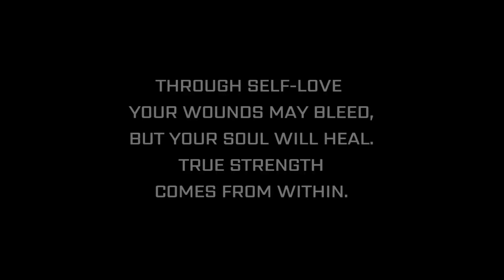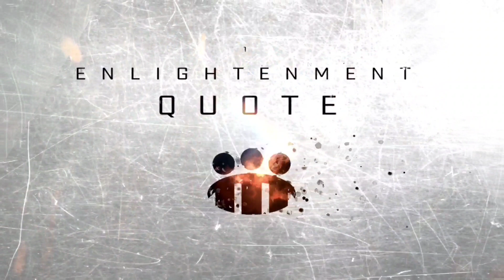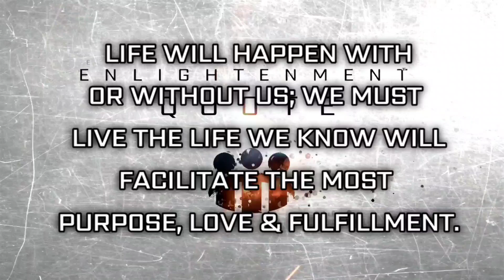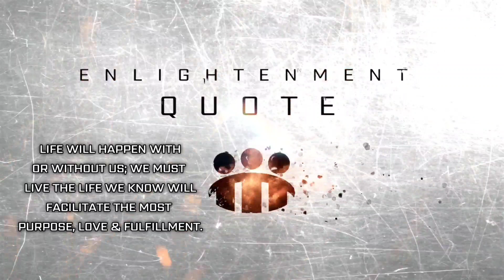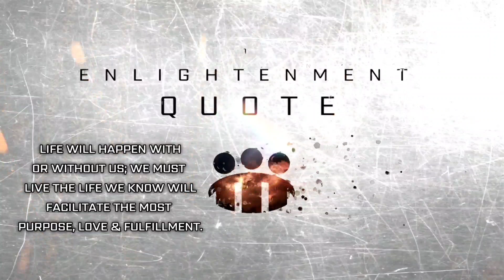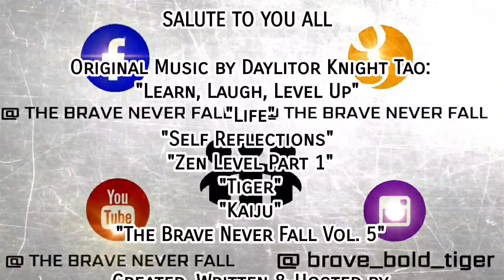Life - Podcast #148 - The Brave Never Fall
THE BRAVE NEVER FALL

Life

Podcast #148

Segments:
• How Are You Feeling? Check-in
• Quote
• Introspection
• Title Message
• Mission
• Affirmations

Related Material:

Find THE BRAVE NEVER FALL on the following social media platforms:

YouTube: The Brave Never Fall

DaylitorKnightTao/

Daylitor Knight Tao

*All of the advice given in each podcast and video is simply meant to be a guide to self help, and should never be taken as medical advice or diagnosis. If you feel you need medical attention or professional advice from a doctor, psychiatrist or counselor, please do so immediately.

*All photos, titles, name, logos, music and podcasts created and owned by Daylitor Knight Tao, creator and host of The Brave Never Fall. ©®™